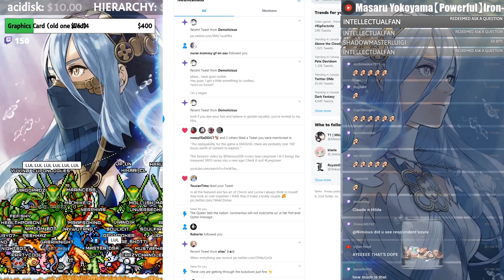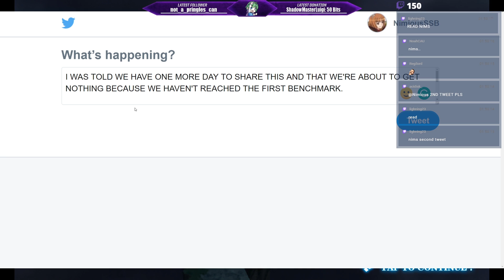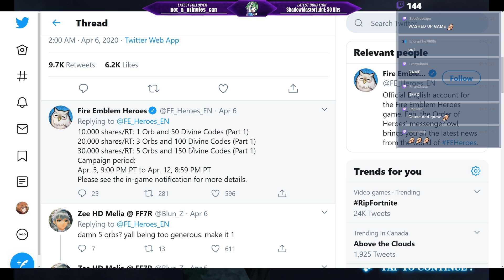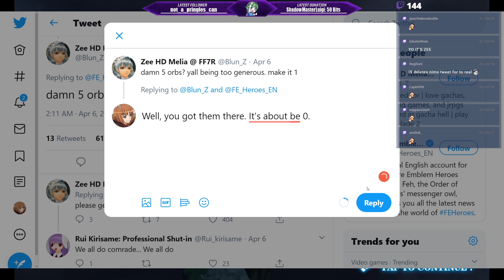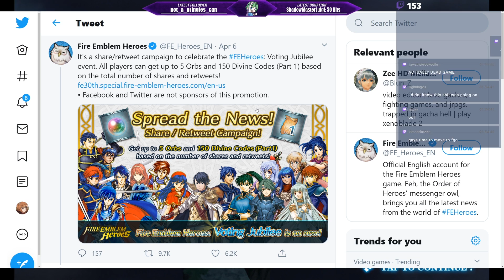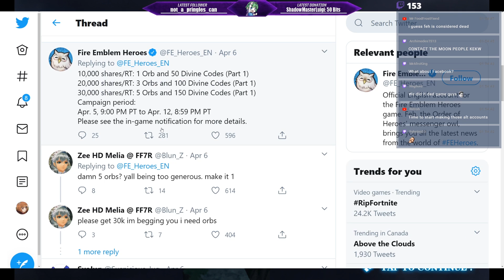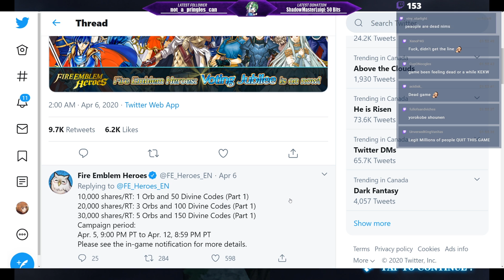Our Free Orbs Are at Risk! 😢 Voting Jubilee Event | FEH News 【Fire Emblem Heroes】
Remember when IS and Feh offered to give us free orbs and Divine Codes if we shared the Voting Jubilee Event?

Yeah.. that's about to end and we haven't even reached the first benchmark! We still have a bit of time so please retweet and share!

We don't get a lot of Fire Emblem Heroes Twitter events anymore and if this fails we probably won't have many more so let's get going guys!

Though, I gotta say it's not really our faults since very few people would know to check their first tweet after which says...

10,000 shares/RT: 1 Orb and 50 Divine Codes (Part 1)
20,000 shares/RT: 3 Orbs and 100 Divine Codes (Part 1)
30,000 shares/RT: 5 Orbs and 150 Divine Codes (Part 1)
Campaign period:
Apr. 5, 9:00 PM PT to Apr. 12, 8:59 PM PT
➤ Me be Social:
NNID: Nimious
Dragalia Lost: 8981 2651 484
Fate/Grand Order: 659,734,788
Fire Emblem Heroes ID: 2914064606
➤ Check us Out!